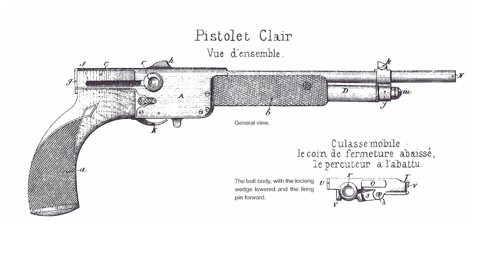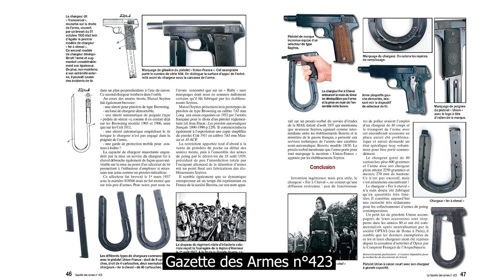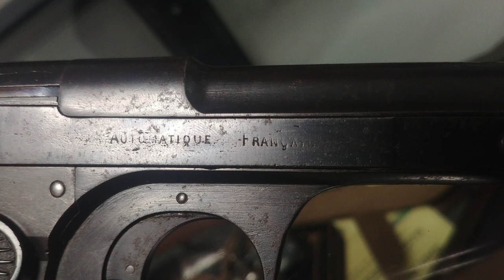Le 1er Pistolet Automatique Français! Bernardon-Martin 1907 - Histoire #30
📜On ne peut pas nier que la France a eu un train de retard sur le développement des pistolets semi-automatiques.
Le pistolet que je vous présente aujourd'hui est une pièce très rare, puisqu'il s'agit du tout premier pistolet automatique fabriqué et commercialisé en France!
Malheureusement le pistolet Bernardon-Martin 1907 ne connaitra pas un grand succès. Il existe déjà sur le marché à cette époque des "poids lourds" comme le Mauser C96, le Parabellum 1906 ou le Browning 1900.
Diverses variantes seront fabriquées, et l'association entre Thomas Martin et Etienne Bernardon ne tiendra pas longtemps car la société sera dissoute dès 1908!
Bernardon va continuer à développer son pistolet, avec le modle 1909.
Martin va s'associer avec un autre armurier pour développer un nouveau pistolet en 6.35mm.
Dans les deux cas, c'est l'échec commercial.
Il faudra attendre le début des années 20 pour voir de nouveaux armuriers en France proposer des pistolets semi-automatiques.
Et la France adoptera son premier PA vers 1935 avec les PA35 A et S. Comparativement, l'Allemagne aura adopté son fameux Luger dès 1908!

(je précise que je ne gagne pas un seul centime sur cette vente... Mais il s'agit d'une pièce exceptionnelle!)

📗SOURCES:
- Les petites manufactures Françaises de pistolets automatiques - Jean-Pierre BASTIE
- Cibles n°565 - Articles de Jean Huon sur les pistolets Bernardon

▶Le Feu aux Poudres est une chaîne qui a pour vocation la présentation d'armes réglementaires, toutes périodes, ainsi que de discuter du fonctionnement et de l'histoire de ces armes.

Pour ceux qui veulent faire encore plus, vous pouvez toujours soutenir la chaîne, de plusieurs manières:

Merci!